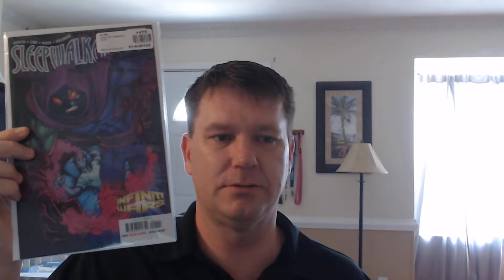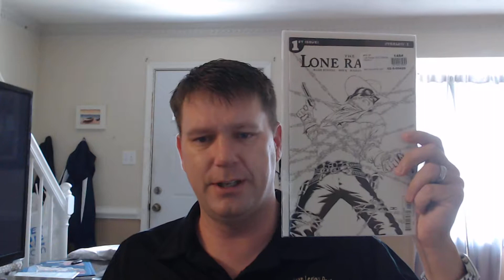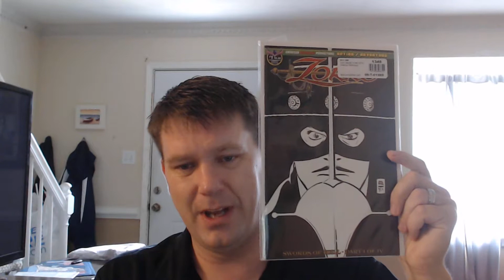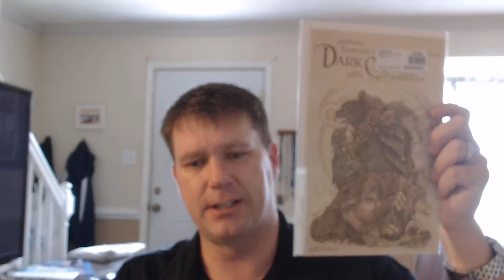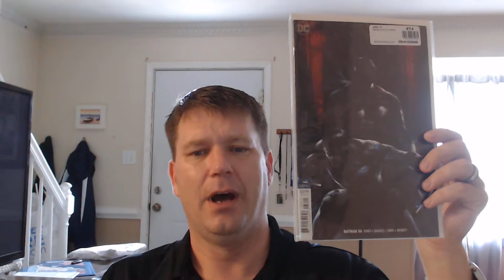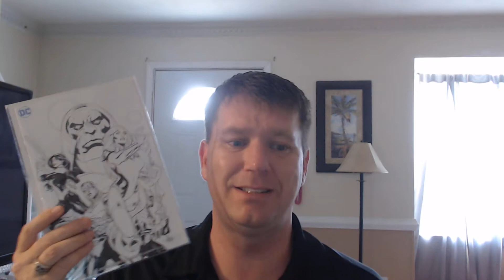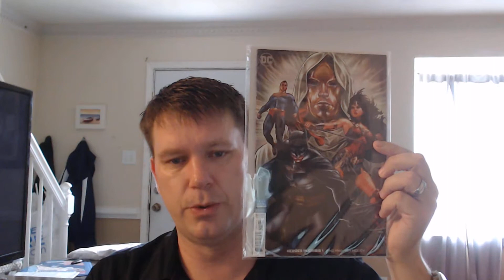Bro, Bro do you even collect??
Haul video from my comic book shop. Review of Venom and Hampton Comic Con